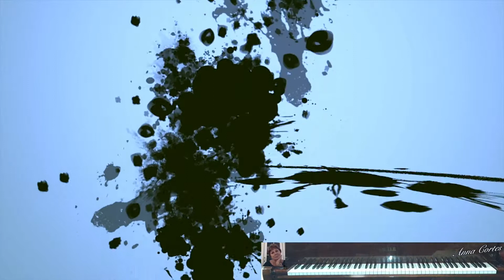Anchors Aweigh March Dedicated to Joey D’Onofrio